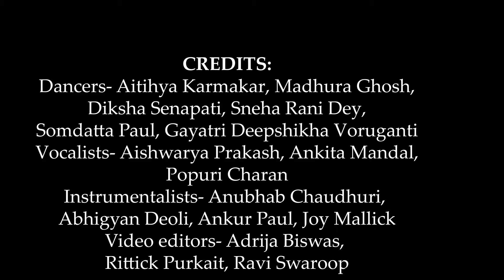REPUBLIC DAY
A very happy 72nd Republic Day to one and all. This year has not been very kind to us due to the worldwide pandemic and it's gruelling effect on mankind. Though in this difficult time we could not stage a live performance, we have put together some of our music and dance performances as a tribute to our country and the constitution of India.
Credits-
Dancers: Aitihya Karmakar, Madhura Ghosh, Diksha Senapati, Sneha Rani Dey, Somdatta Paul, Gayatri Deepshikha Voruganti.
Vocalists: Aishwarya Prakash, Ankita Mandal, Popuri Charan.
 Instrumentalists: Anubhab Chaudhu ri, Abhigyan Deoli, Ankur Paul, Joy Mallick.
 Video Editors: Adrija Biswas, Rittick Purkait, Ravi Swaroop.

"Ae Watan"
Original Singers:  Arijit Singh and Sunidhi Chauhan.
Music Composers: Shankar–Ehsaan–Loy

"Yeh Jo Des Hai Tera"
Original Singer and Composer: A. R. Rahman